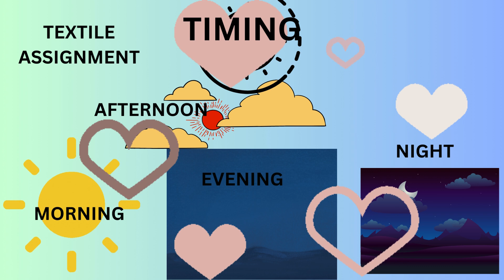how to define timing using poster color (textile assignment) fashion designing and art.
saima sheikh

A channel by fashion designer saima sheikh where you get all information about fashion, art & lifestyle.
fashion design is the art  of applying deign, aesthetics, and natural beauty to clothing and its accessories. it is influenced.